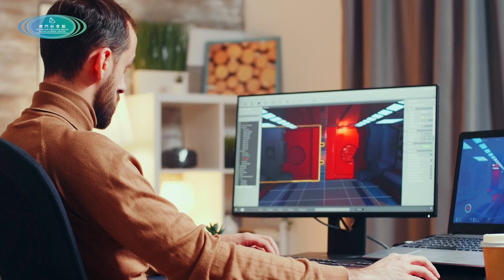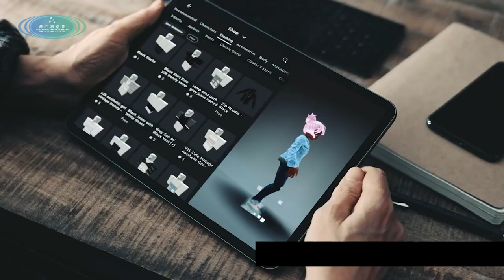元宇宙帶來的商機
元宇宙的特點在於需要更多人的參與創作，在產生這個世界的同時，亦會產生各類的經濟模式，未來亦會有更多需在虛擬世界工作的行業。

嘉賓：澳門混合現實科技有限公司CEO 艾思遠